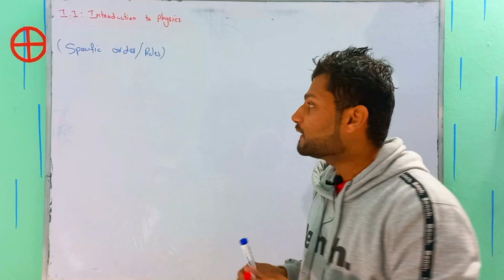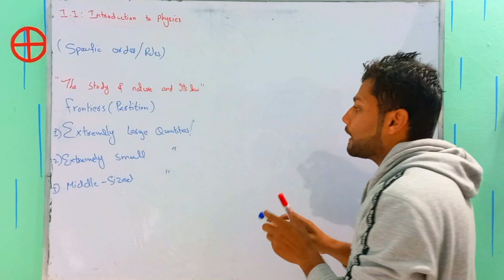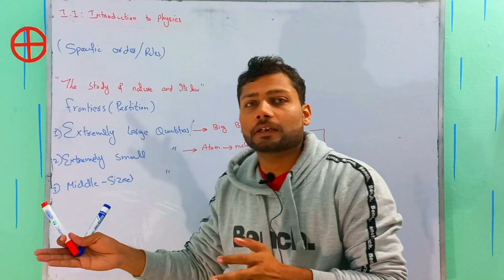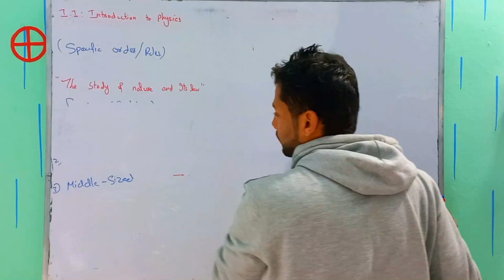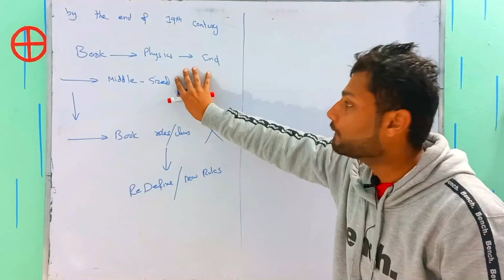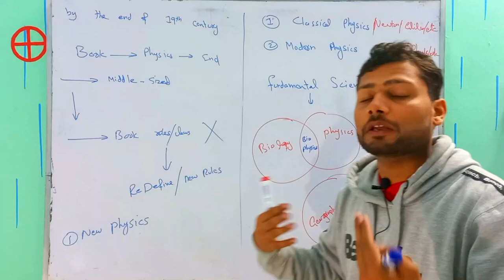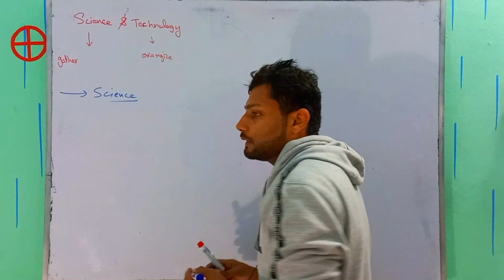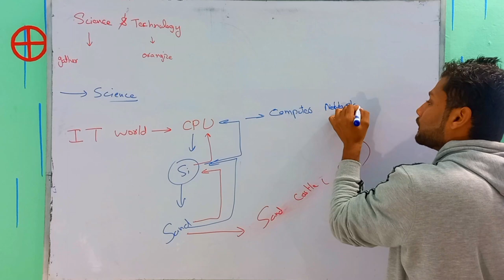Introduction to Class 11 Physics Book | What is Physics | Fsc Physics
This lecture will cover the very first topic from chapter 01, of the 1st-year Physics book of Punjab textbook board, Pakistan.
In this video, we will explore the fascinating world of physics, the study of matter, energy, and the interactions between them. From Newton's laws of motion to Einstein's theory of relativity, we will cover the fundamental principles and concepts that form the basis of this branch of science. Whether you are a student or simply interested in learning about the universe, this introduction to physics will give you a solid foundation upon to build.
you will be introduced to the fascinating world of physics and discover how it explains the universe's workings. From the smallest subatomic particles to the biggest astronomical objects, physics is the key to understanding it all. Join us as we explore the basic principles of physics, including motion, energy, and force. Get ready to be amazed at how everything in the universe is connected and how physics can help us understand it all.
Understanding the mysteries of the universe, one concept at a time
A comprehensive guide to the world of physics
Take your first step in exploring the laws of nature
An introduction to the science that shapes our world
what is physics in urdu
physics, physics class